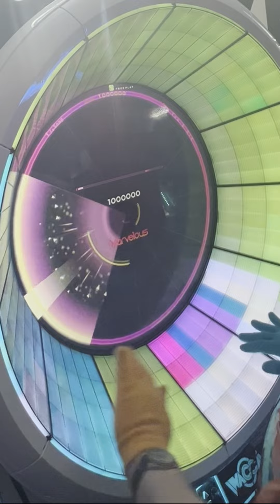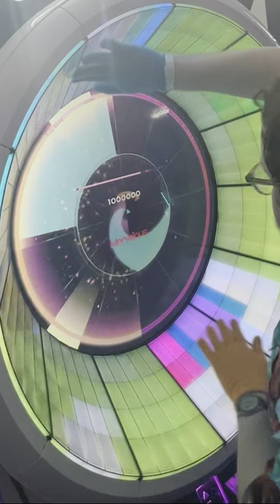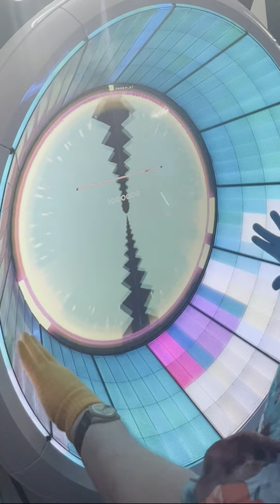You & DIE (EXP 13) All Marvelous WACCA!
You & Die are not finished yet (cheesy story arc pog)